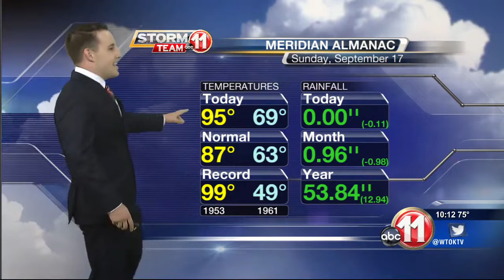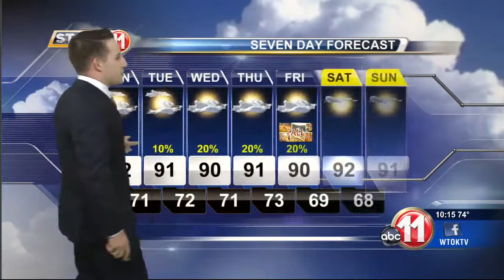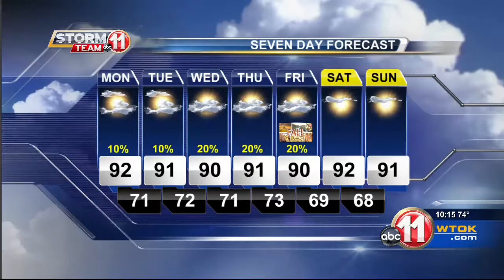WTOK Weathercast, Sunday September 17th 2017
My weather show for Newscenter 11 at 10 on Sunday, September 17, 2017.